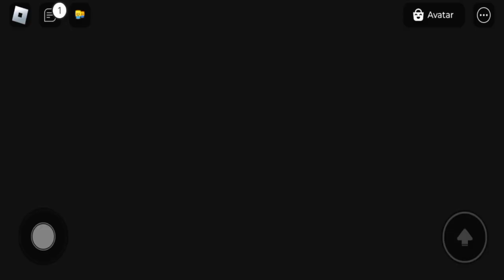COCA-COLA VS PEPSI BARRY'S PRISON RUN! OBBY ROBLOX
COCA-COLA VS PEPSI BARRY'S PRISON RUN!